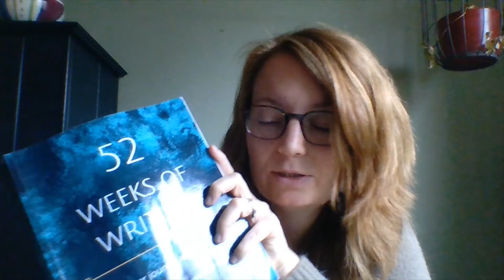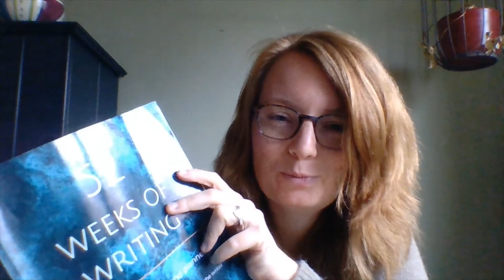What does your writing say about you? – 52 Weeks of Writing – The Writing Prompts Week 37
52 Weeks of Writing is a journal and planner for writers.

Each of the fifty-two weeks in 52 Weeks of Writing comes with its own writing prompt. In 52 Weeks of Writing – The Writing Prompts, I’ll be sharing them with you.

52 Weeks of Writing was created as a tool for writers to learn more about themselves and help them figure out why they keep getting in their own way. The writing prompts reflect this aim.

Writing Prompt 37 asks you to reflect on what you're bringing to the page. How does your worldview affect the words you write?

52 Weeks of Writing is available in paperback and a PDF that you can print yourself. to find out where to get your copy.